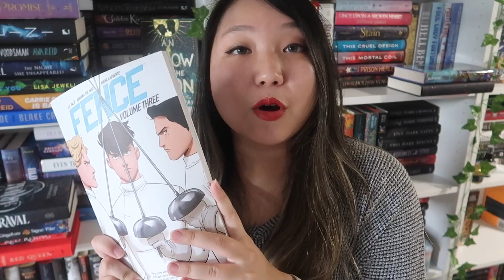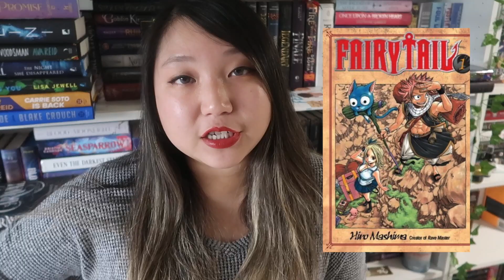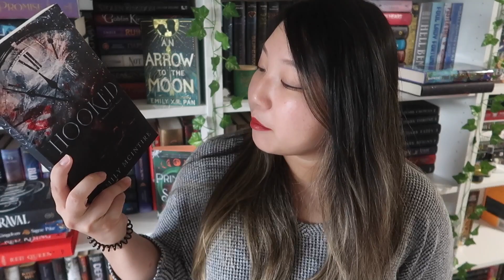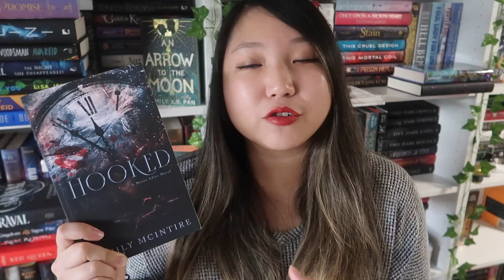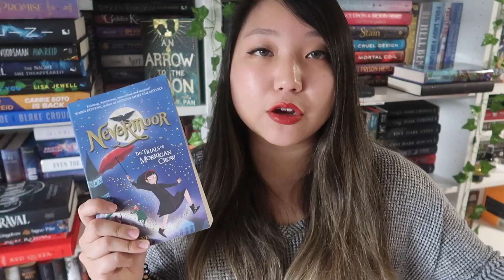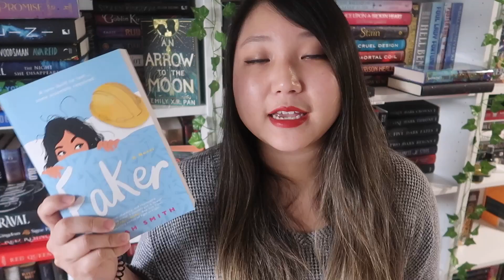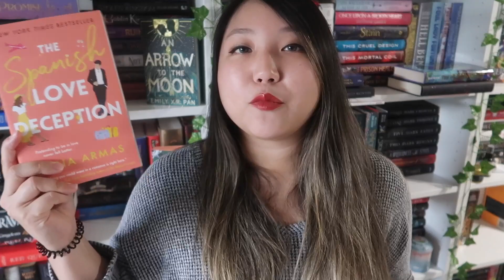march tbr - which books will i be reading next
~open me~